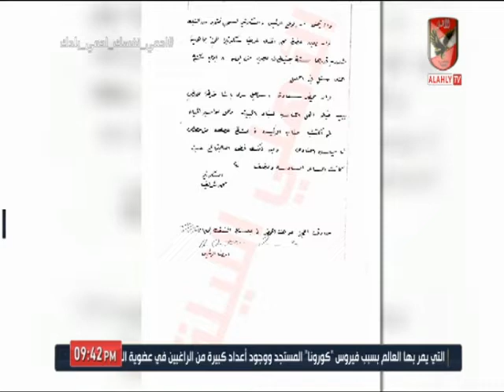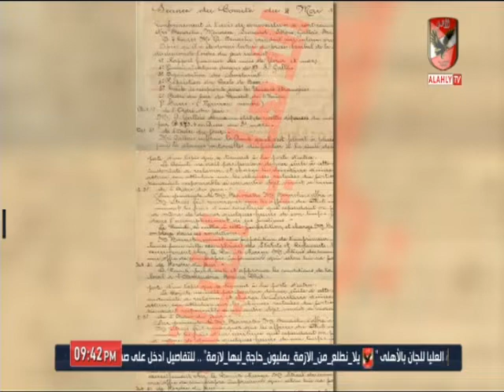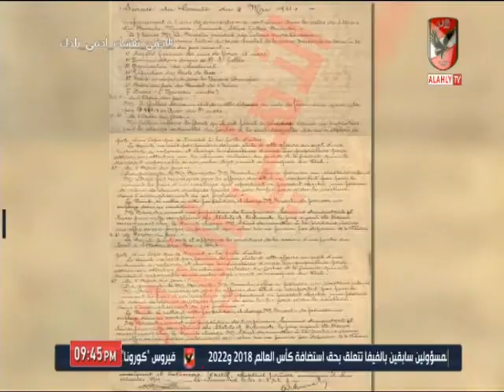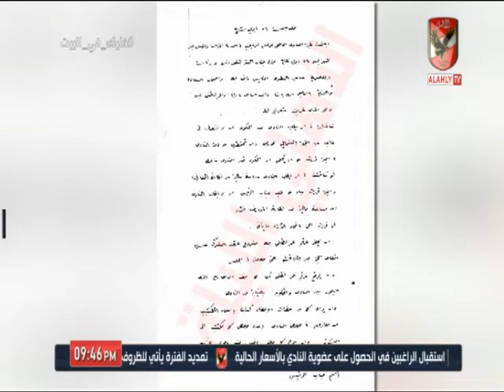سعيد وهبه ومحمد مصطفي l بداية انطلاق اجتماعات النادي الأهلي